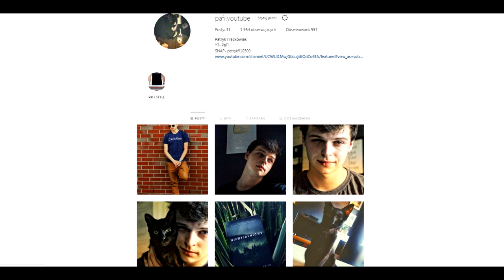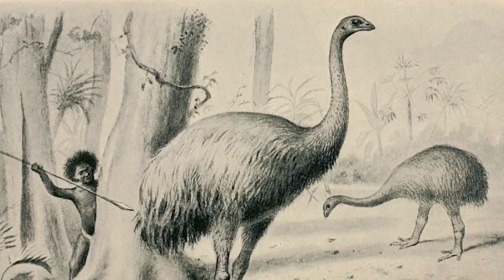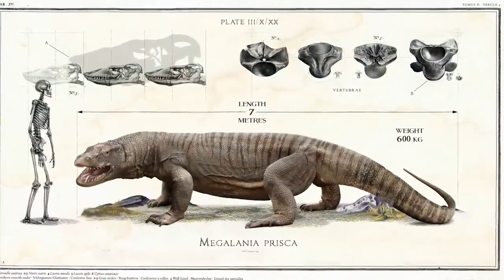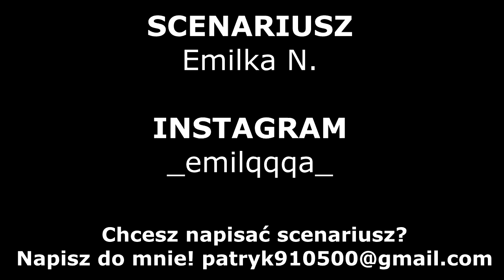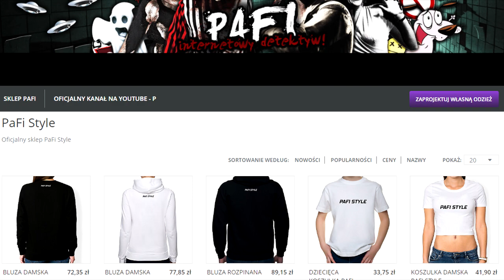5 Zwierząt z Epoki lodowcowej, które wciąż mogą żyć!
Dzisiejsza przyroda jest pełna naprawdę dziwacznych
i zapierających dech w piersiach gatunków zwierząt,
nawet najdziwniejsze stworzenia
które możemy spotkać teraz są niczym w porównaniu do gatunków
z przeszłości w szczególności tych z czasów epoki lodowcowej.
Wyobraźcie sobie że garść z nich nadal możemy spotkać.
W dzisiejszym odcinku przedstawię wam 5 Zwierząt z Epoki
 Lodowcowej które wciąż mogą żyć!

snap-patryk910500 ◉_◉